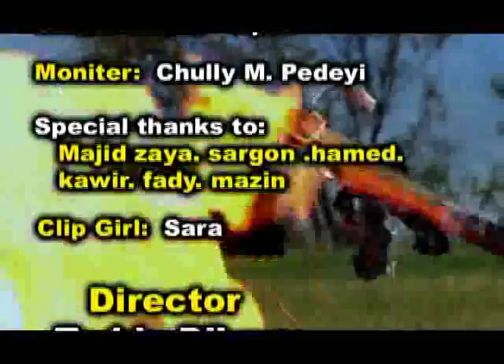Assyrian Song- Labib George - لبيب جورج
Song: Ayna Go Ayna
Singer : Labib George
Lyrics : Yomar Shlemon
Arrange : Teddy Dihaya
Recording in Studio Nuhadra ( Iraq-2006 )